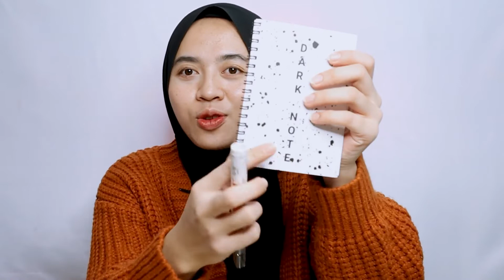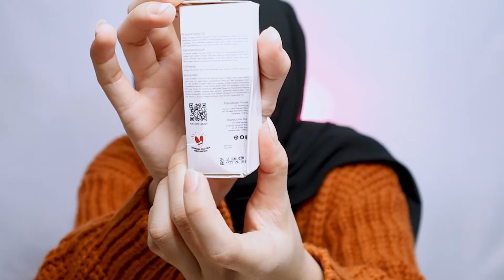Rekomendasi Body Oil Termantap!! | REVIEW JUJUR PEMAKAIAN BODY OIL DARI DSAVIOR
Dsavior baru saja launcing produk body oil yang menurut ku bagus banget yang sangat efektif mengatasi kulit kuring, melembabkan, menghidrasi kulit, menjaga elastisitas kulit, merawat kekencangan kulit, menyamarkan noda hitam.

Dsavior Body Oil ini launching produk pada tanggal 12.12, Untuk pembelian pada 12.12 dapatkan cashback Rp. 100.000 dan kamu berkesempatan mendapatkan IPhone 13 loh. 😯😯😯